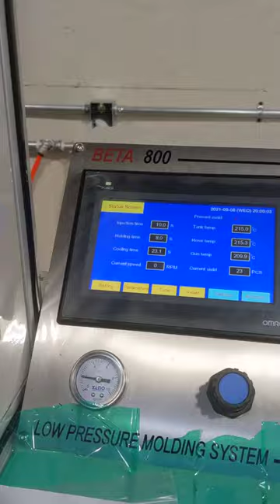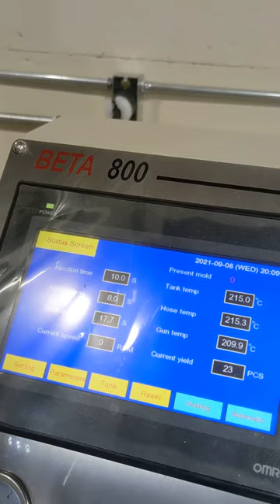UTV turn signal controller overmold, shot 1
The first shot of our 2 shot overmolding process to encapsulate and waterproof our turn signal controller PCBs. To cut down on lead times, we acquired the equipment to do the overmolding in-house. The first shot simply encapsulates the PCB and the 23 wires that are soldered to it, along with adding strain reliefs to 3 of the 6 jacketed cables exiting the controller.